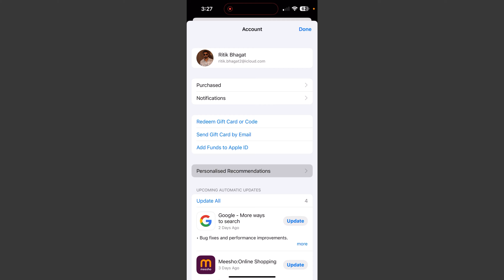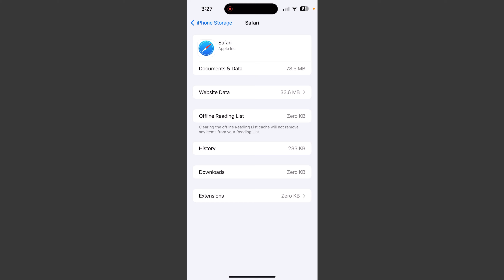How To Delete All Viruses On iPhone 2024